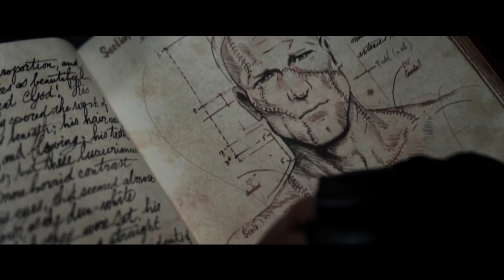I, FRANKENSTEIN (Aaron Eckhart, Yvonne Strahovski) | Trailer & Filmclip german deutsch [HD]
I, FRANKENSTEIN (deutscher Trailer / Trailer deutsch german HD)
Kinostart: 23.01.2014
Darsteller: Aaron Eckhart, Miranda Otto, Bill Nighy, Yvonne Strahovski. Jai Courtney, Caitlin Stasey, Aden Young u.a.

Genre: Horror , Thriller
FSK: ab 12 Jahren
Land: US
Produktionsjahr: 2013
Originaltitel:
Verleiher: Splendid Film GmbH

Adam Frankenstein (Aaron Eckhart), vor Jahrhunderten aus Leichenteilen Wissenschaftler Dr. Victor Frankenstein (Aden Young) geschaffen, lebt in Darkhaven. Dort herrschen finstere Kräfte der Unterwelt. Zwei rivalisierende Clans bekämpfen sich bis aufs Blut, um die Vorherrschaft in der Stadt. Angst ist der stete Begleiter der Bevölkerung, denn nicht nur einer der beiden Clans soll verschwinden, die Menschen sollen ebenfalls von der Erde getilgt werden. Eine Gruppe von Dämonen erkennt in Adam die Chance diesen Kampf für sich zu entscheiden. Ohne sein Zutun gerät er in diese Schlacht, da die Dämonen nach dem Geheimnis seiner Schöpfung dürsten. Ob er will oder nicht...

DANKE! ^^